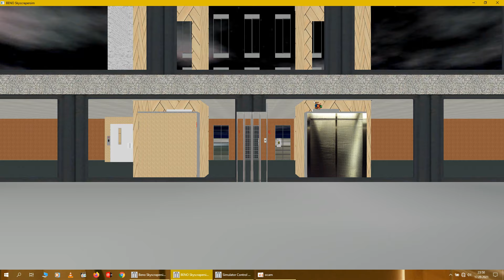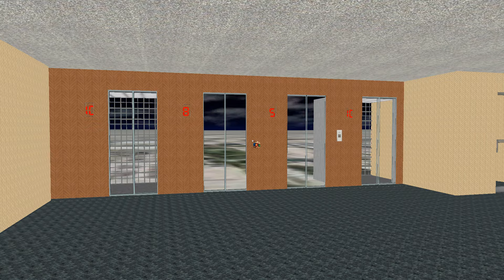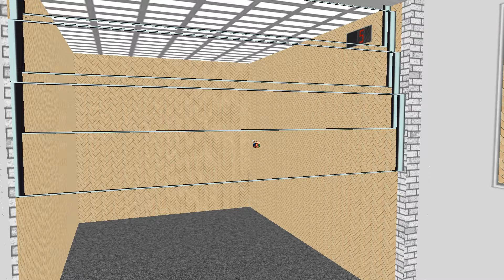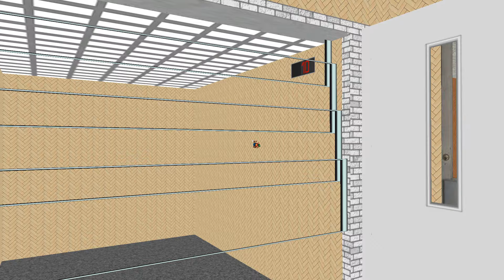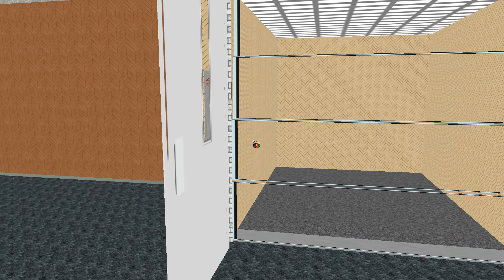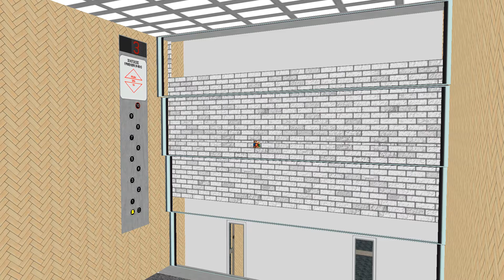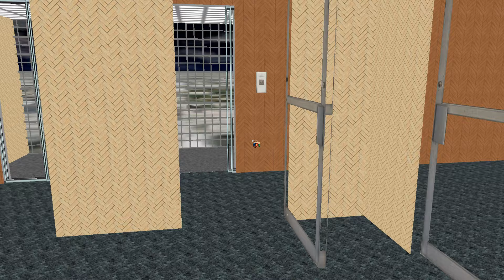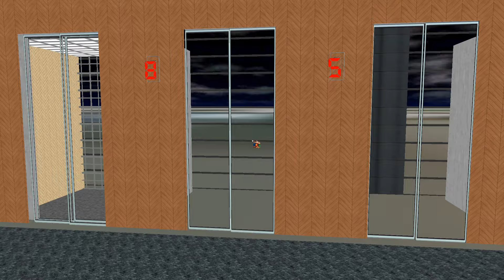Skyscrapersim , Veranda Plaza newlifts - Glass Doors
wenn dir das Video gefallen hat , dann lass doch eine (PayPal Me) spende da , würde mich freuen ;-)